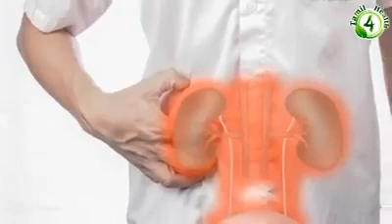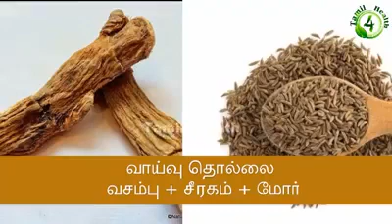vasambu l stomach ache | poison remedy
Benefits of VASAMBU